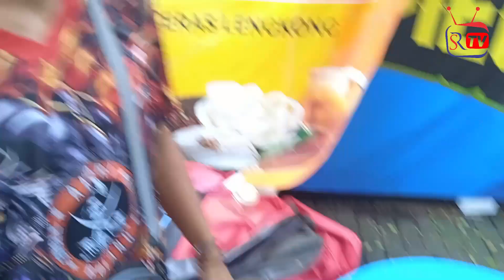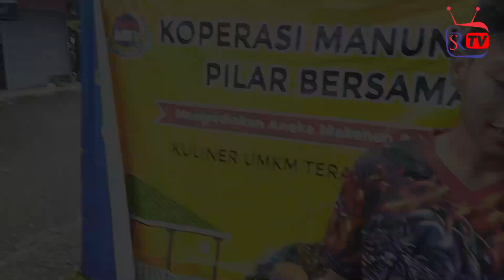DX87 baru aja di take over 5 hari sepulang dari ASIA CUP langsung di gas ke masterpiece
ersaingan sengit ajang Masterpiece Platinum di Lapangan Samsat BSD Tangerang, Minggu (17/7) kemarin banyak diikuti sejumlah burung-burung  terbaik lintas blok  dari sejumlah kota, bahkan lintas pulau. Siapa saja mereka yang merebut tropy juara?

Gelaran Masterpiece Platinum, memang bukan lomba biasa, harga tiketnyapun lumayan gede paling murah Rp 1,1 juta dan termahal Rp 12 juta untuk kelas utama. Sudah pasti, peserta burung yang turunpun umumnya burung-burung berkualitas hebat.
Dari jawa timur juga hadir, diwakili Agus Black Jazz Ponorogo dan Andri Bolang dari Ngawi. Aksi Sakral milik Andri Bolang di kelas utama cukup menyedot perhatian. Pujian antara lain dilontarkan Dedy Jaya Ban dari Jambi dan Ronald Owen untuk burung yang berada di gantangan nomor 02.

“Ini hadir dalam rangka cek recek pakem dan penasaran dengan kekuatan jago ibu kota. Alhamdulillah jago ada yang tampil cukup bagus, kendati baru bisa juara 3. Kami tunggu kehadiran rekan-rekan di Bupati Cup Ngawi Feat Andri Bolang pada 4 September.